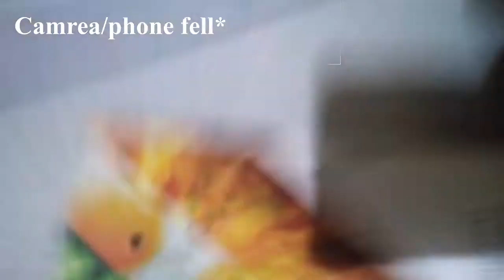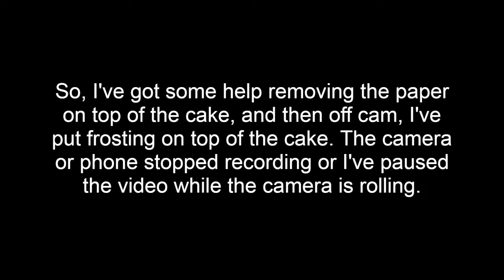Making My Mom A Birthday Cake On Her (Late) Birthday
In this video, I've made a cake for my mom, of course, the family also ate some piece of cake, not just only my mom.

I hope you enjoyed this video, if you did, please give this video a like, subscribe to my channel and press that bell beside the subscribe button so you can get notified whenever I upload a video.

CC (Creative Commons) one of the music used it his video:
Title (Of the music that I used in this video) - Cryin In My Beer
Artist (Creator of the music) - Jason Shaw (Audionautix)

The changes that I've done is, fade in and fade out, I think so but I'm not sure. I'm saying these so that the artist or the creator of the music will know that, I think I've done some changes.